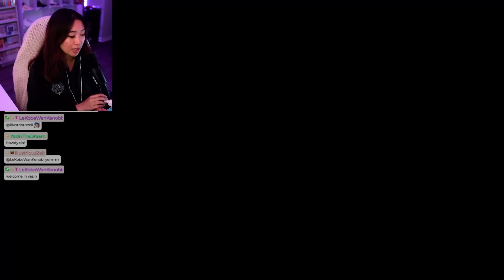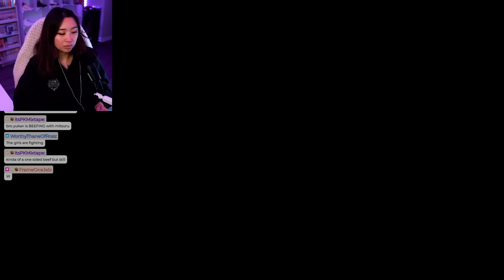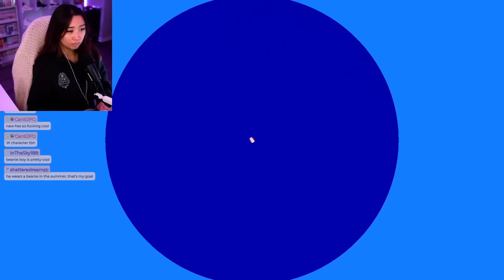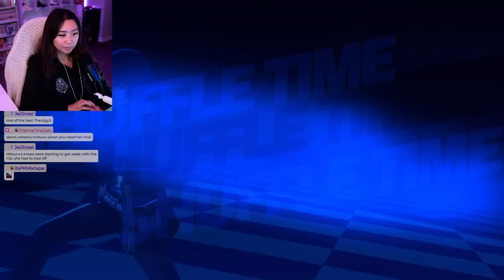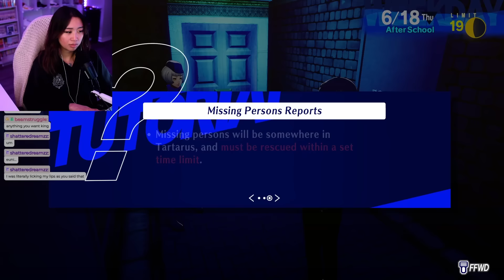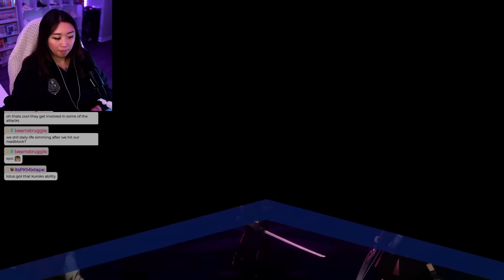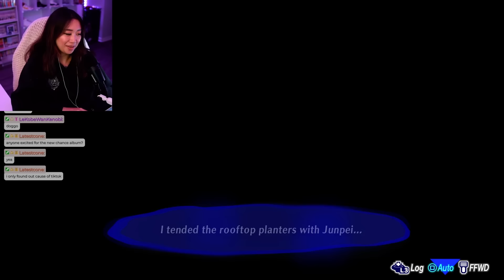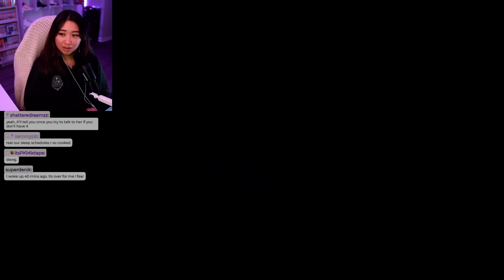This Dude Is a PSYCHOPATH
These Tartarus grinds are lowkey kicking my butt with some of the bosses not gonna lie. HOWEVER WE ARE FINALLY FREE FROM KENJI and we get shown a mysterious trio? This video and the next will be from the same play session I had, just split in two like the last two videos because I can't play for just 3-4 hours anymore ;w; I'm pulling these 7-8hr sessions now LOL Hope you guys enjoy~